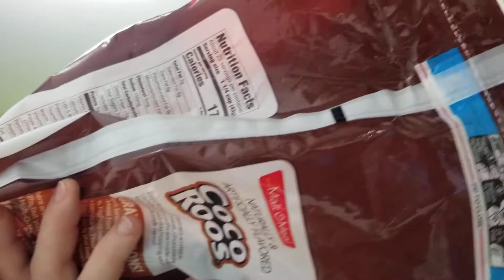Malt O Meal Coco Roos cereal taste test and review